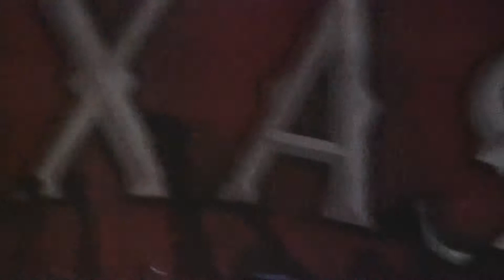Old 97's Barrier Reef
at Rangers Ballpark in Arlington Jul 23, 2011 barrier reef